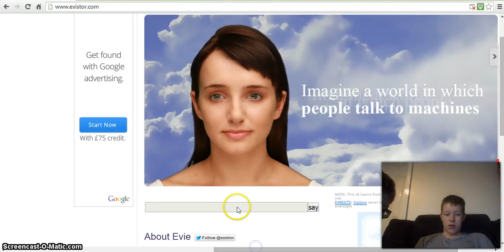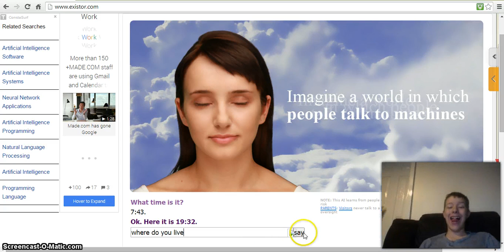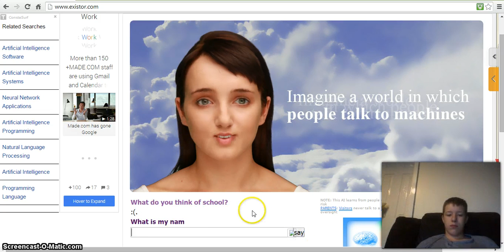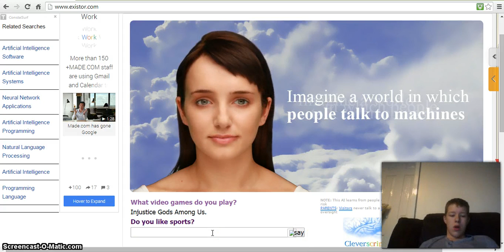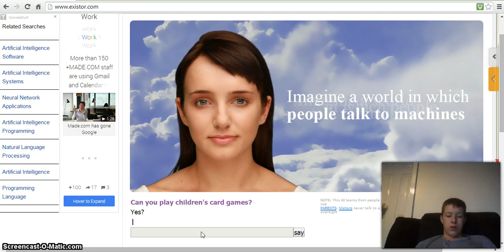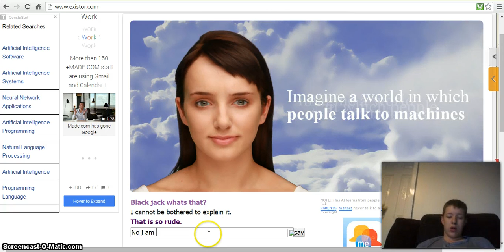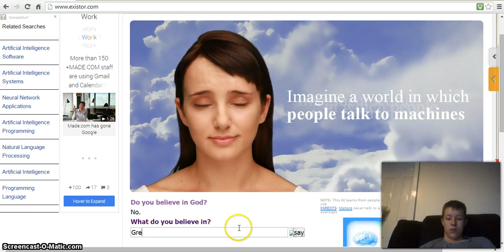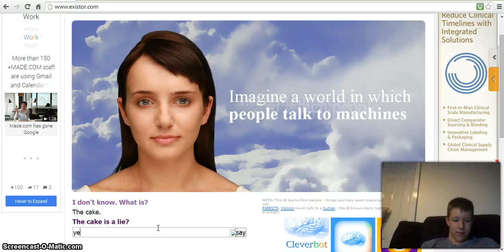Chaplain VS Evie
This is the most confusing and irritating thing ever, if you want to play go